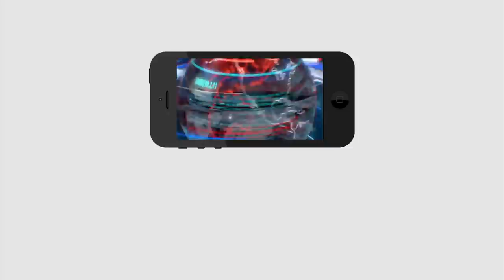Good News Adhar Services Available in Village secretariat | వావ్.. గ్రామ సచివాలయాల్లో ఆధార్ సేవలు